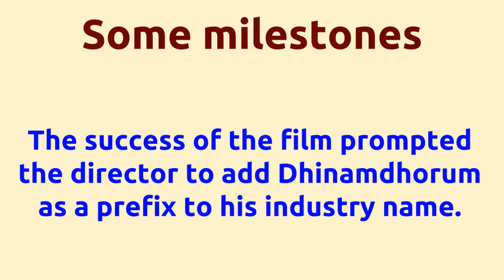Dhinamdhorum |1998 movie |IMDB Rating |Review | Complete report | Story | Cast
Movie Title --- Dhinamdhorum Unknown facts IMDB rating and Complete Report Cast -- Sathyapriya as Boomas mother Suvalakshmi as Booma Vadivukkarasi as Aadhis mother Below actors passed away -- Murali died on 08-SEP-2010 Malaysia Vasudevan died on 20-FEB-2011 Manivannan died on 15-JUN-2013 Movie Details -- Music by - Oviyan Produced by - R.Lavanya